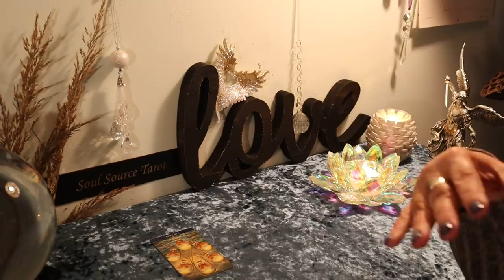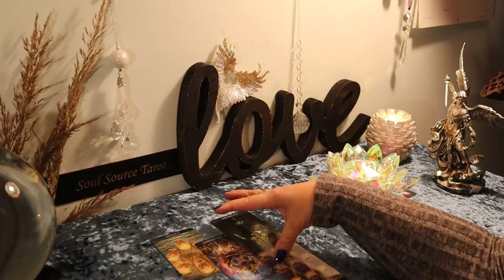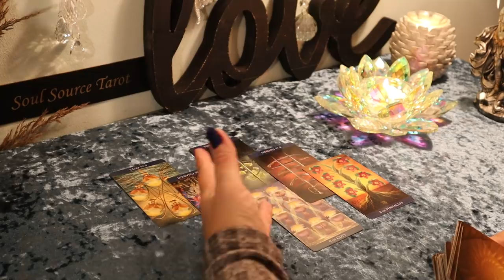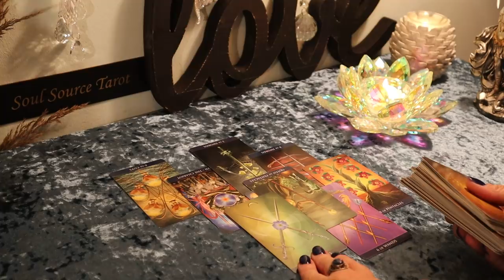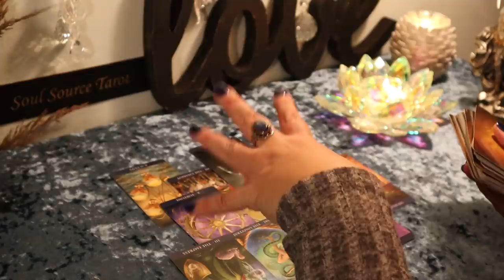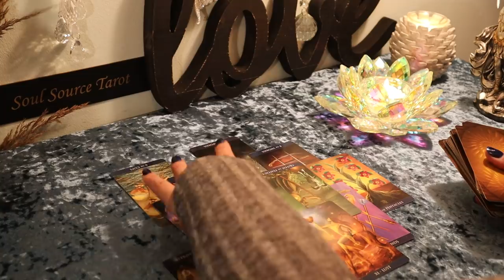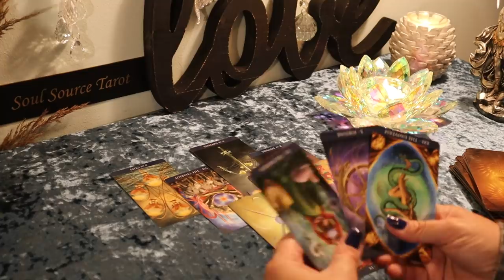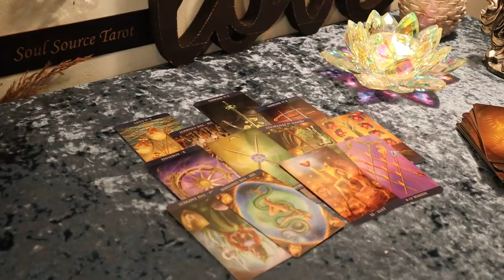The Daily Vibe....Prison Break....Daily Tarot Reading